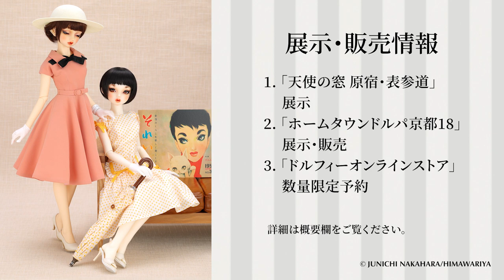【中原淳一】Super Dollfie アリス ～ドットワンピース～【VOLKS公式】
2021年 新作ドルフィー
中原淳一・ぱたーん版「Super Dollfie Graffiti 女の子 アリス ～ドットワンピース～」

暮らしも、よそおいも、心も　美しくあれ。

人々にそう問いかけた中原淳一。
令和の今だからこそ、心豊かに、美しくいきることの大切さを
中原淳一・ぱたーん版スーパードルフィーに託して皆様へお届けいたします。

商品詳細・販売方法はこちらをご覧ください。
中原淳一・Super Dollfie Collaboration Collection 特設サイト

創作造形©造形村/ボークス
©JUNICHI NAKAHARA/HIMAWARIYA